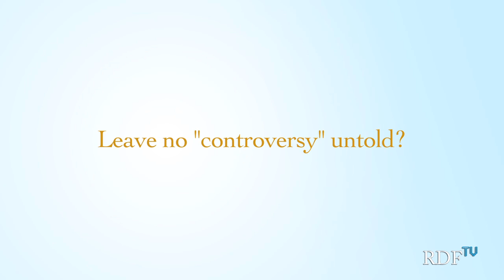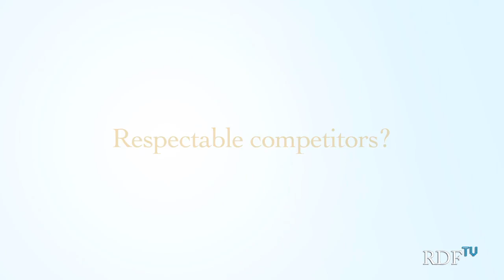A.C. Grayling: Teach the Controversy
Philosopher A.C. Grayling explains why "Teaching the Controversy" isn't a good approach to science education, whether it's regarding Evolution, Astronomy or Medicine.

Presented by
THE RICHARD DAWKINS FOUNDATION
FOR REASON & SCIENCE